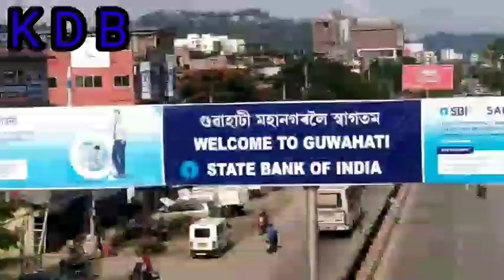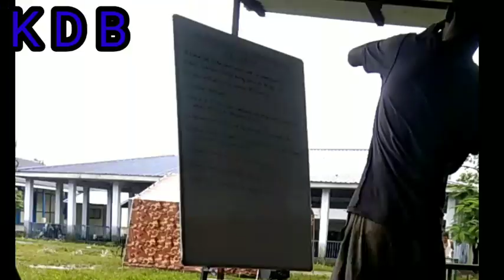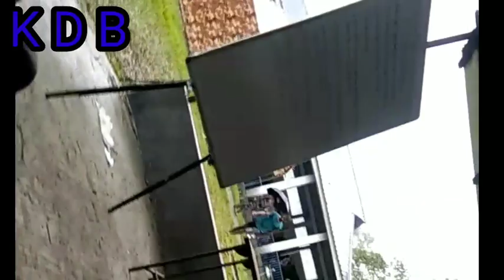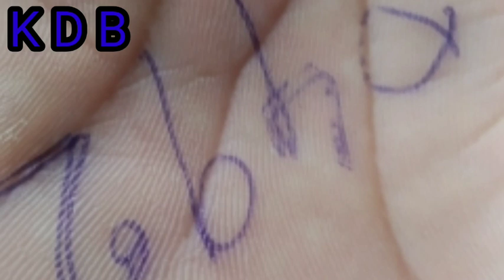Proter Assam, Arunachal (Ronig).